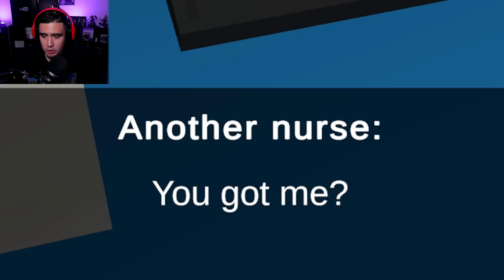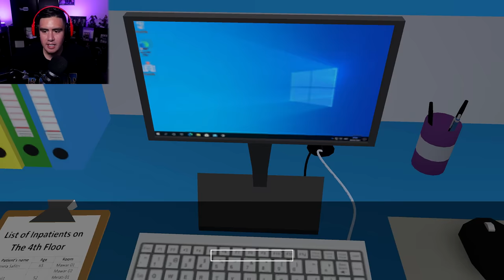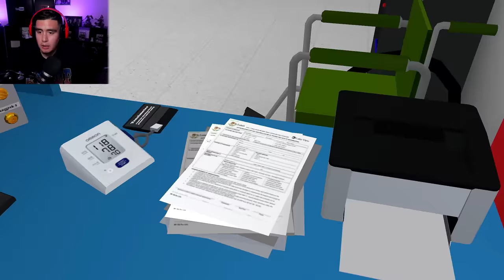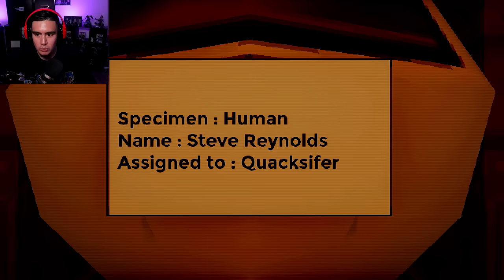IM A NURSE WORKING THE NIGHT SHIFT & ONE OF THESE PATIENTS NEEDS MORE THAN JUST MEDICINE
Im a night shift nurse getting more than i asked for, then i'm a lighthouse worker that needs to help a ship go to safety & i'm also a dad to a new born duck